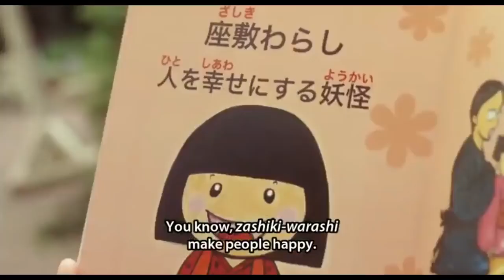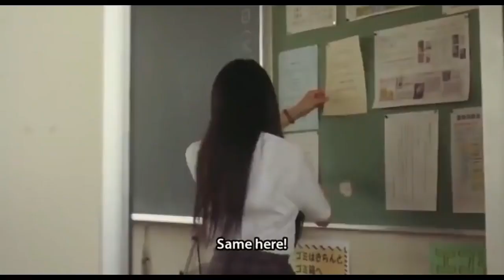From Me To You (2010) Japanese Love Romance in Movie Explained In Hindi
A schoolgirl is feared by her classmates because she looks like a character from a horror movie.

From Me to You is a romantic drama movie based on the manga series by Karuho Shiina. The story follows the life of Sawako Kuronuma, a high school girl who is misunderstood by her classmates due to her resemblance to the horror movie character Sadako. Despite her friendly personality, Sawako struggles to make friends and connect with her peers.

One day, she meets Shota Kazehaya, a popular and outgoing boy who takes an interest in her. Kazehaya helps Sawako to break out of her shell and make new friends. As they spend more time together, Sawako begins to develop feelings for Kazehaya, and he reciprocates them.

However, their relationship faces many obstacles, including jealous classmates, misunderstandings, and personal insecurities. As they navigate their way through these challenges, Sawako and Kazehaya must learn to trust and communicate with each other to maintain their relationship.

The movie features an impressive cast, including Mikako Tabe as Sawako Kuronuma and Haruma Miura as Shota Kazehaya. Directed by Naoto Kumazawa, From Me to You is a heartwarming and emotional story that explores themes of self-discovery, friendship, and love. It is a must-watch for anyone who enjoys romantic dramas or coming-of-age stories.